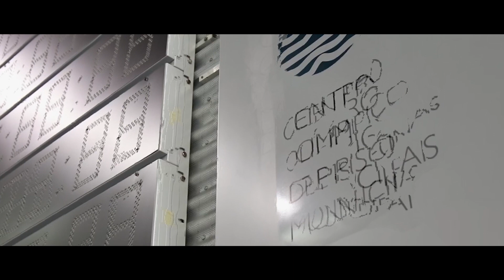J J S OP Prova37 Fem , 200m Livres Serie6